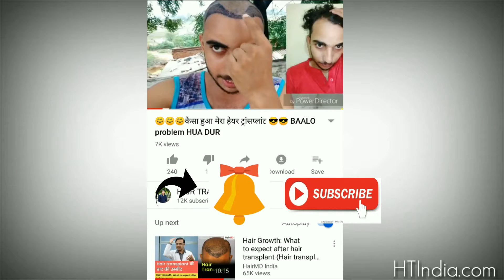Hair Transplant क्या है जानिए। Hair Transplant result 2020 Hair transplant cost.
Clinic

Hair Transplant video -  Hair transplant video for ur hair transplant cost and token. hair Transplant kaisi hoti hair transplant cost and result in sab ke bare me jankari apko milega.

thanku so mach.